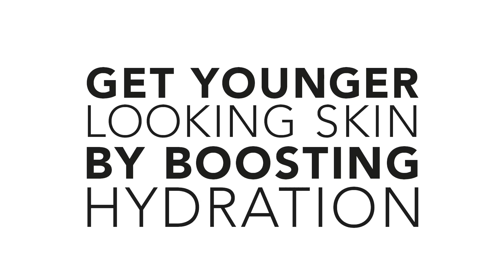SUKIN | BEAUTY CREW | Sarah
One of 3 videos featuring the results of a 14 day trial of Sukin's latest skincare collection.